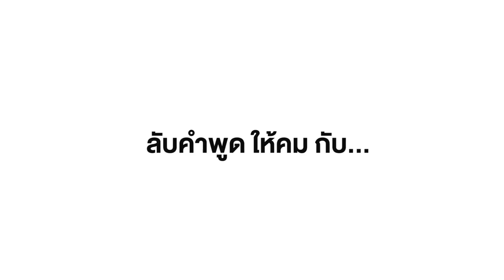HANG OUT TEASER #33 | ลับคำพูดคม กับ คิ้วต่ำ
เรามาพบกับปั๊ม - อนุชิต หรือที่รู้จักกันในเพจดังอย่าง "คิ้วต่ำ" เพจที่ให้กำลังใจและแง่คิดดีๆกับแฟนเพจมากกว่าแปดแสนคน เขาจะมีทัศนคติอย่างไรกับเรื่อง คำคม ที่ปัจจุบันมีให้เห็นมากมาย เมื่อทุกอย่าสามารถนำมาเป็นคำคมได้หมด

รายการวาไรตี้รูปแบบใหม่ ที่จะพาทอล์คออกทะเลในสถานการณ์สุดหรรษา ไปกับไอดอลสาว ชา-ชณิชา ทุกวันเสาร์ 16:30 น. ทางทีวีดิตอลช่อง NOW/26 ( True Vision ช่อง 36 )